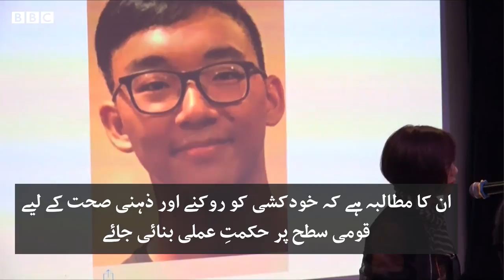The mums asking suicide teens to “please stay” - BBC URDU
ڈورین اور ایلین نے سنگاپور میں نوجوانوں کی ذہنی صحت اور خودکشی کے رجحان کے تدارک کے لیے ایک تحریک ’پلیز سٹے‘ کا آغاز کیا ہے۔ اس گروپ میں شامل تمام اراکین ان ماؤں پر مشتمل ہیں جو اپنی اولاد خودکشی کی وجہ سے کھو چکی ہیں۔ سنگاپور میں ذہنی صحت کو ایک اہم مسئلہ کیوں سمجھا جاتا ہے، دیکھیے اس ویڈیو میں۔